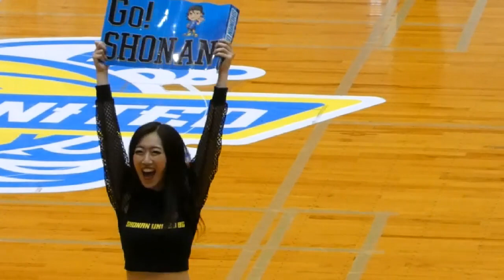湘南ユナイテッドBCチアリーダーズ 2023年4月8日